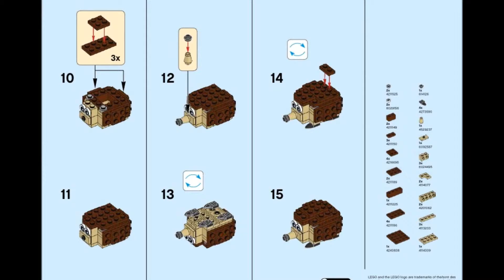LEGO 40212-1: Hedgehog [2016] - yapım ve inceleme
2016 çıkışlı bu sevimli kirpi polybag seti yaptık ve inceledik.

şarkı: Steve Petrunak - Animals (Maroon 5 cover)